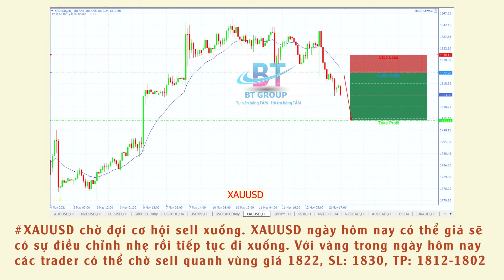Nhận định các cặp tiền phiên á ngày 13/05/2021 BTGROUP​​​​ CFD​​​​ STOCKS​​